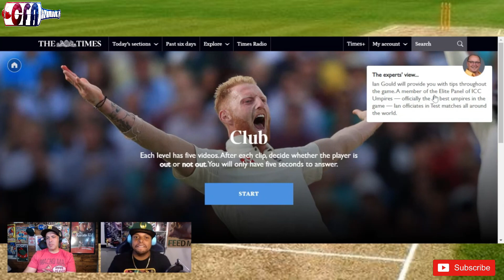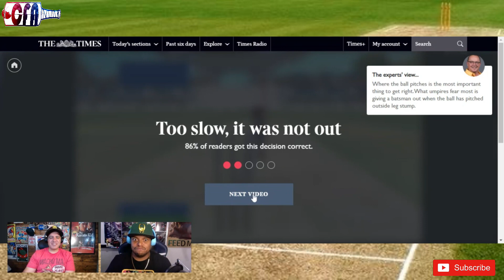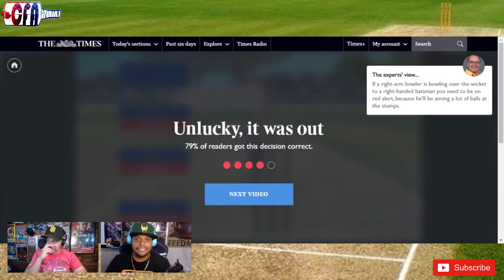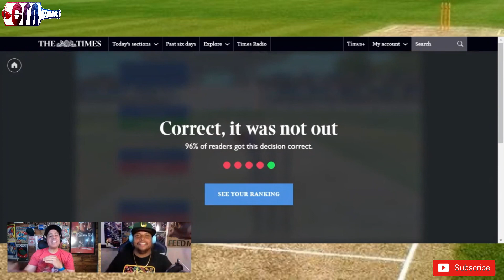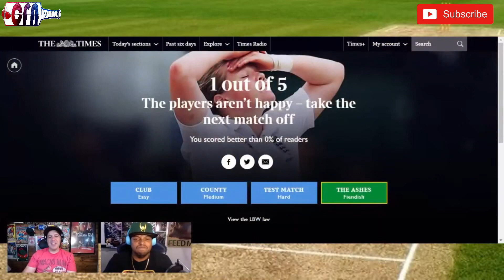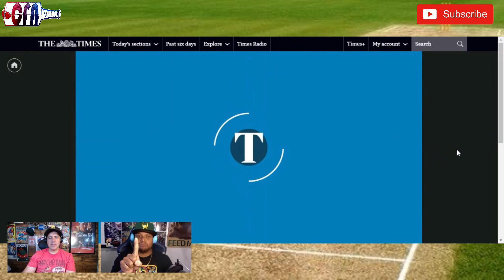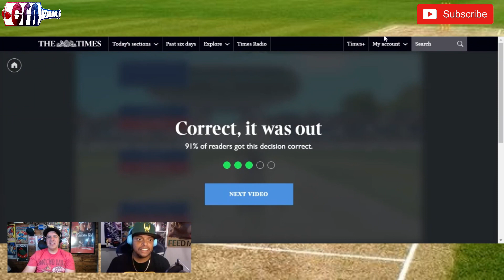We Test our Umpire Skills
Nick and Gabe have some fun today by using a computer program to test their umpiring skills in an easy format and a medium level of difficulty. How will they do? Who will score better?